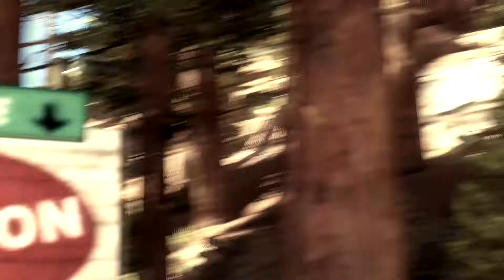Hors Piste l One-Run Edit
This is just a little edit about a Solo WTC Map called "Hors Piste" where I got the World Record (43.73).
Try their title pack. It's awesome
Here I just tried out some effects cams and more synchronizing to the Music